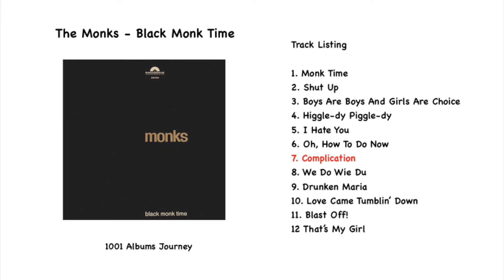The Monks - Complication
Track 7. Read My Blog Post For This Album